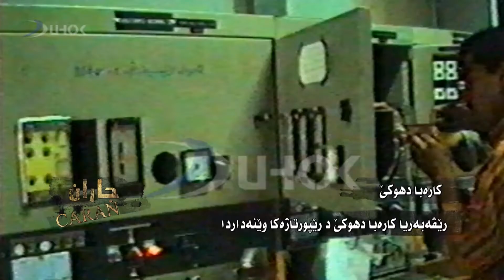جاران-خەبات،کوردستان،دهوک ـ تیڤی Bername CARAN 3